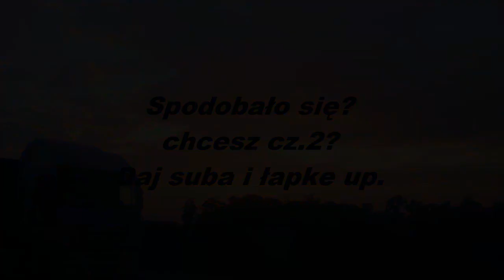Żniwa 2013 [HD]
film wyszedł prawie idealnie poza tym że nie miałem czasu nagrywać fajnych ujęc.
chcesz film z presowania i zwożenia ?
daj suba i fajne:D
żniwa też się udały.
Pozdro dla Bartek Włodarczak z 18nachy:D